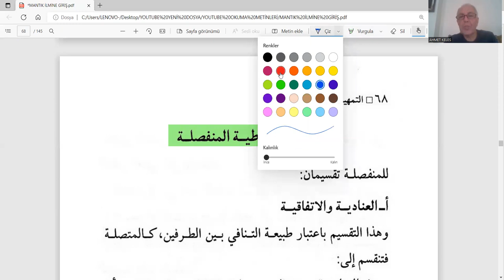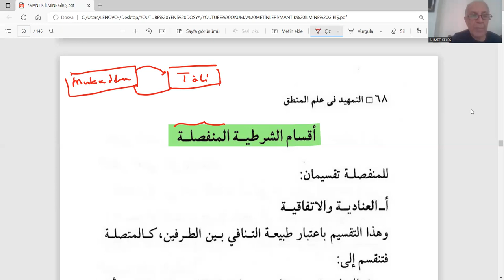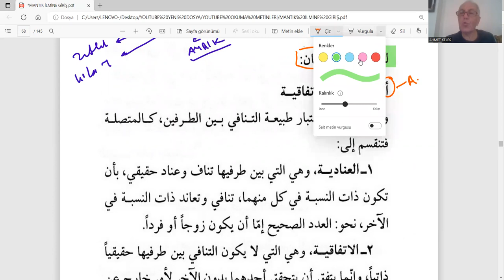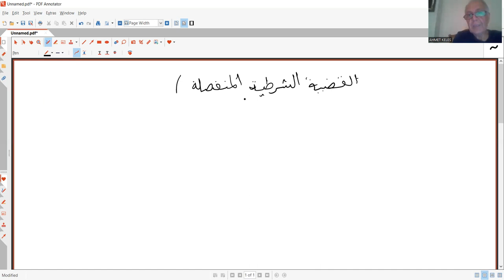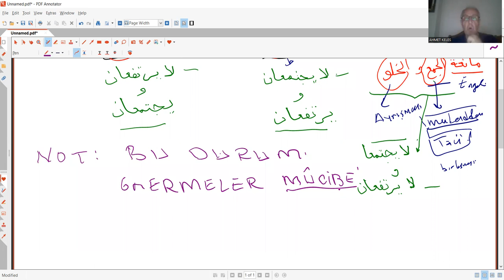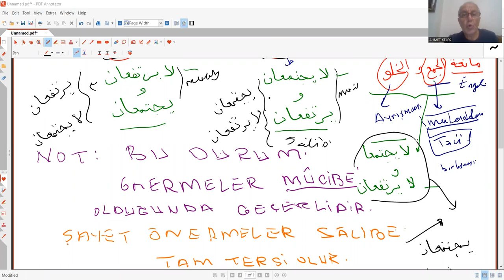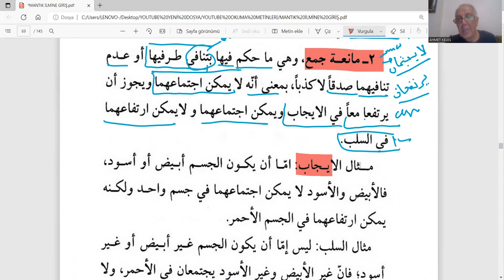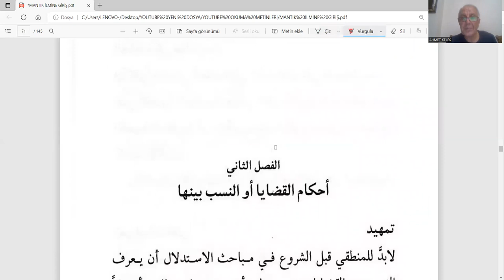MANTIK ARAPÇA 18 KADIYYE ŞARTIYYE MUTTASILE VE MUNFASILE